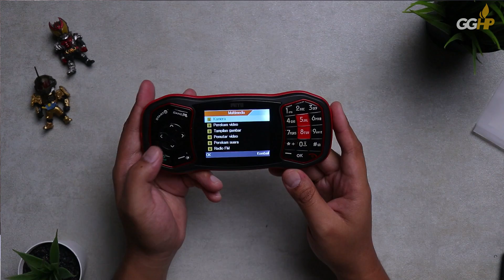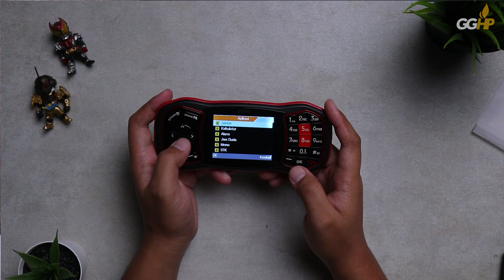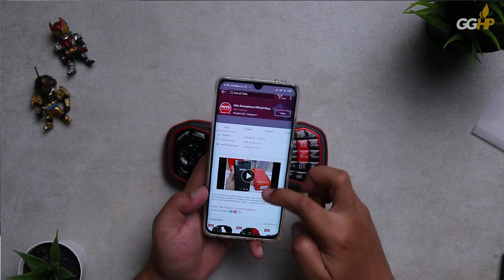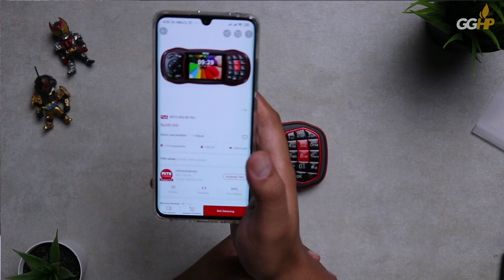Hape Gaming TRIPLE-SIM Buat Temen StayatHome!